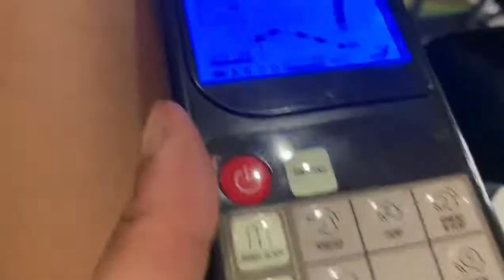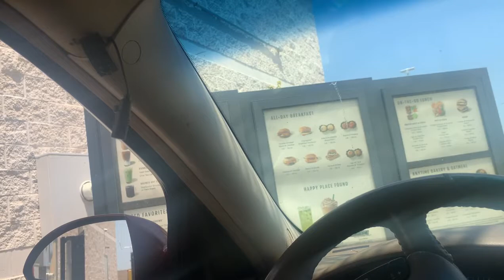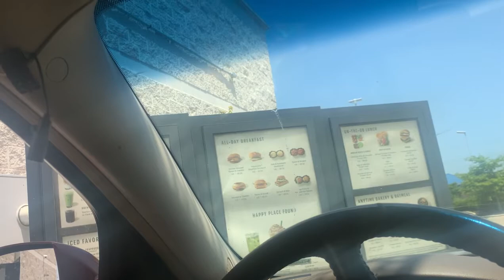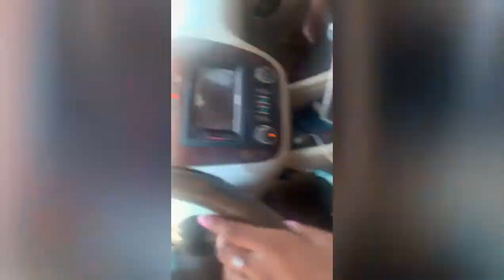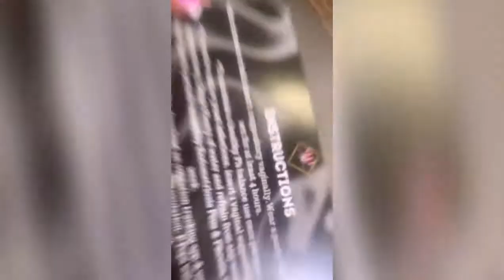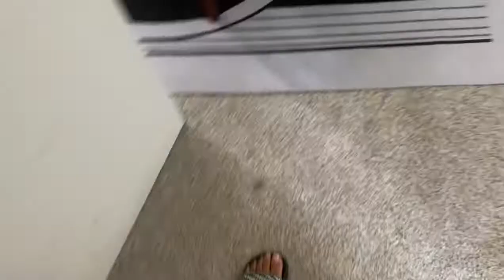Vlog: Self Care Gone Wrong, YouTubers degrading women for views